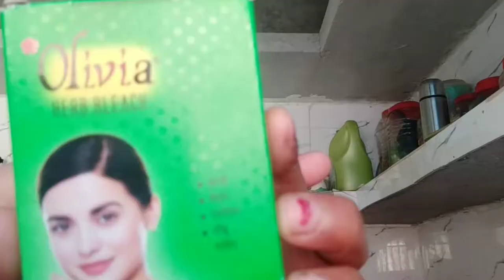Olivia bleach creem how to use!! Olivia bleach kaise lgaye ghar pr hi parlour jaisi bleach kre paye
how to use olivia bleach   !! Maine is video me Olivia bleech kaise kre uske bare me btaya h ap log jrur dekhe

Maine isme chhota wala packet liya h bleech ka

parlour jaisi Olivia bleach ghar pr kre asani se paye behtar result

Olivia bleach kaise kre

Olivia bleach creem kaise lgate h

Hashtag words